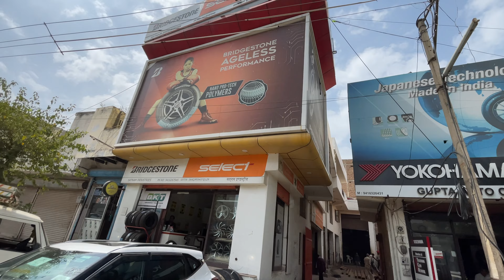Kia Seltos Alloy Wheel Changed I 17 Inch Alloy I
This video is about alloy wheels and their pricing. For alloy you can contact;
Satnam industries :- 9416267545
Address-Old sohna road palwal

kia seltos
17 inch alloy wheels
kia seltos 18 inch alloy wheels
kia seltos 2023 modified
kia seltos alloy wheels